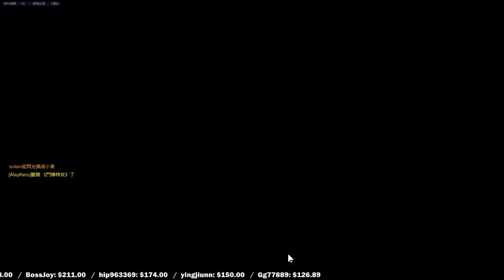【6tan】20161223 OW Solo Rank Game1